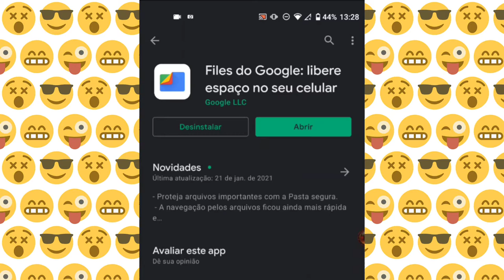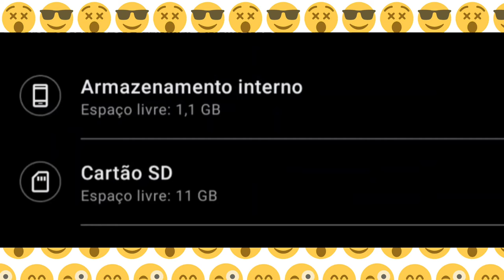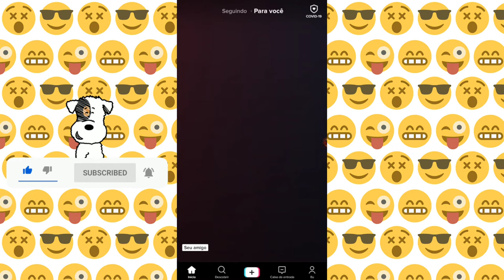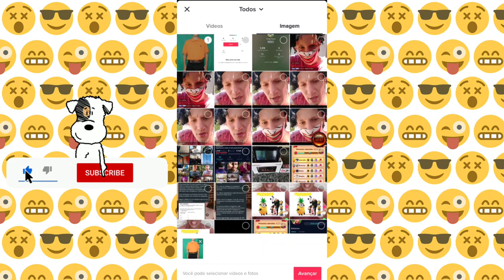Não Encontro Meu Vídeo nos Apps na Hora de Buscá-lo - Resolvido | Tutorial em 2024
Você está tendo dificuldades para encontrar seu vídeo nos aplicativos de busca? Este vídeo é para você! Neste tutorial, vou te mostrar como resolver o problema de não encontrar seu vídeo nos aplicativos de busca em 2024. Aprenda técnicas eficazes para garantir que seu conteúdo seja facilmente encontrado pelos espectadores e aumentar a visibilidade do seu canal.

No vídeo, você aprenderá:

✅ Como otimizar o título, descrição e tags do seu vídeo para melhorar sua visibilidade nos resultados de busca
✅ Estratégias para promover seu vídeo em outras plataformas e aumentar seu alcance
✅ Dicas para manter seu conteúdo relevante e atrativo para seu público-alvo

Assista agora e garanta que seu vídeo seja facilmente encontrado pelos espectadores!